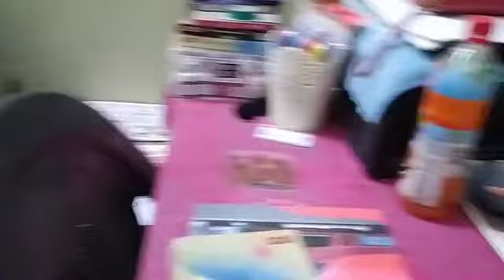Program preparation and work.